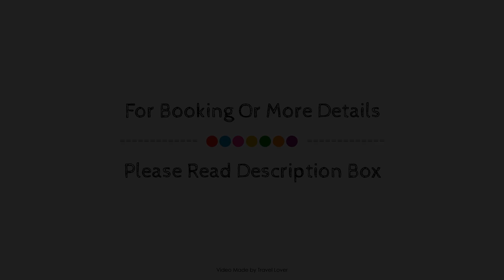The White Hart Hotel, Hingham, United Kingdom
Searching For
1. The White Hart Hotel - Hingham
2. The White Hart Hotel - Hingham Virtual Tour
3. The White Hart Hotel - Hingham Rooms
4. The White Hart Hotel - Hingham Amenities
5. The White Hart Hotel - Hingham Videos
6. The White Hart Hotel - Hingham Offers
7. The White Hart Hotel - Hingham Deals
Audio Credit:
Track Title: Reasons To Hope
Artist: Reed Mathis